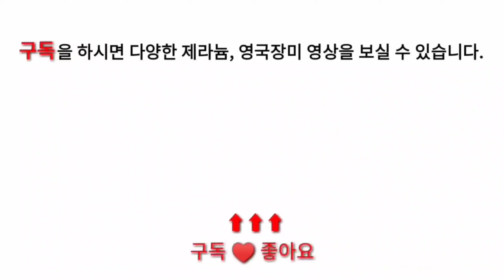제라늄이 죽었어요.ㅣPelargonium is dead.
시골 제라늄이 여름철 검게 줄기가 무르면서 죽었어요.